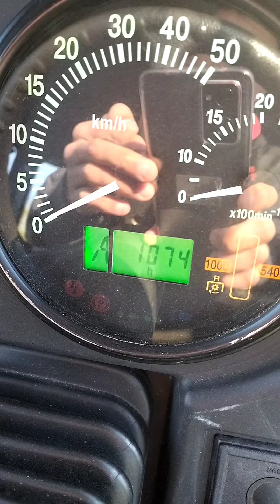Экспресс-обзор трактора МТЗ 92П 2019 г.в. от Полулях Александра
Новое поступление трактора МТЗ 92П в город Волгоград ул. Историческая 183. У нас огромный выбор техники в наличии. Трактора\Комбайны/Кировцы и многое другое. Много навесного и прицепного. Кому далеко ехать в Волгоград, ждём Вас в гости в городе Ставрополь ул. Коломийцева 29. До новых встреч дорогие зрители!